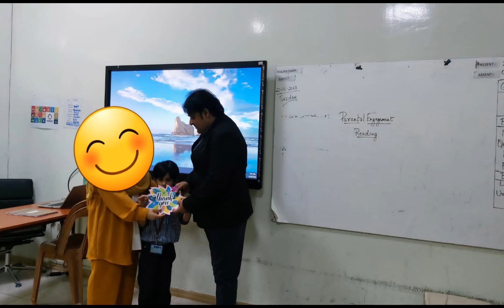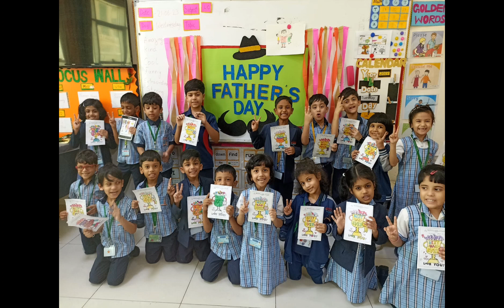happy Father's day